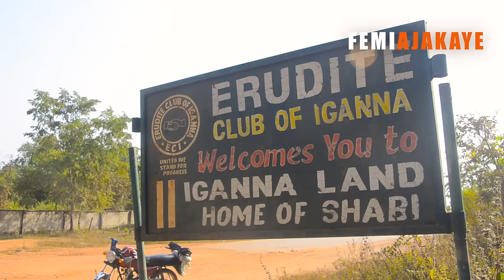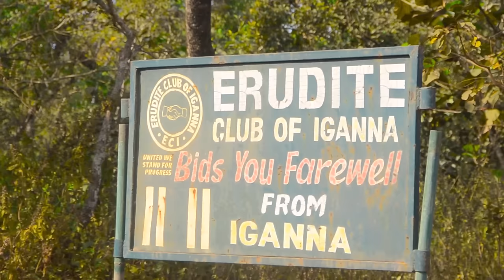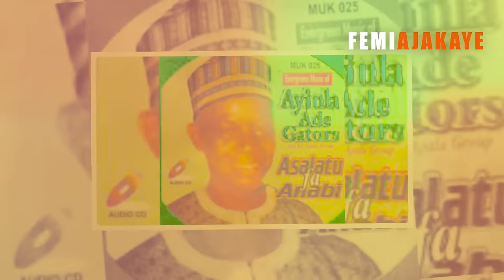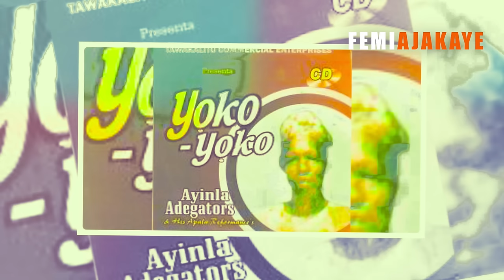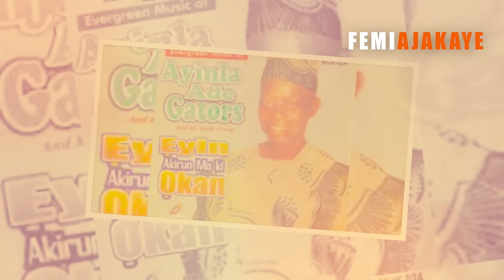Ayinla Adegator's Life After he left the world; A Documentary about the Apala Music Legend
Ayinla Adegator: Resurrecting the Apala Legend
Meet Ayinla Adegator, the legendary master of Apala music, a traditional Nigerian genre blending drums, vocals, and intricate melodies. Ayinla's unique style conquered the hearts of millions, becoming a true icon of Nigerian music. Here is a Documentary film about his lifestyle after he left.

Our Whatsapp number is 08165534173/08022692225.
IF YOU NEED ASO OKE @ WHOLESALE PRICE
CONTACT AYINDE ALASO OKE ON 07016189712